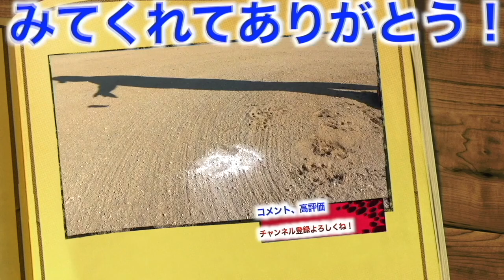【160cmでも柵越えHR打ちたい】打球が飛ばない160cmトリオ！突如現れた聖光学院出身の鬼指導を受ける！！果たして柵越えなるか！？小さくてもHRは打てる！